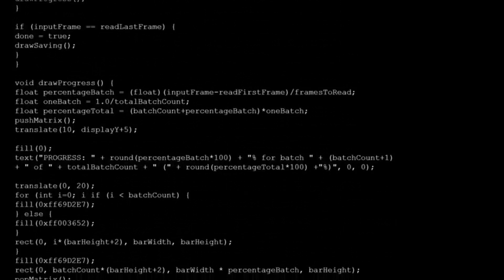Homebrew Of The Week - Episode 60 - Order Of The Gallant Cove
This weeks entry was submitted by Roberto Luna.